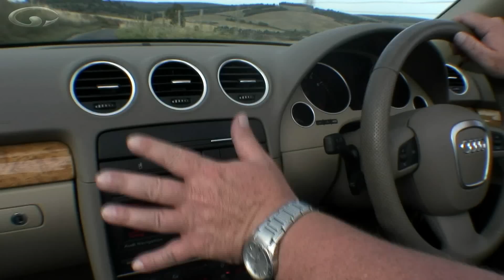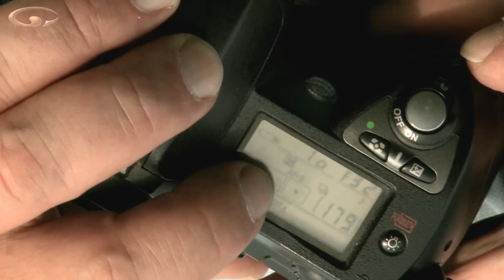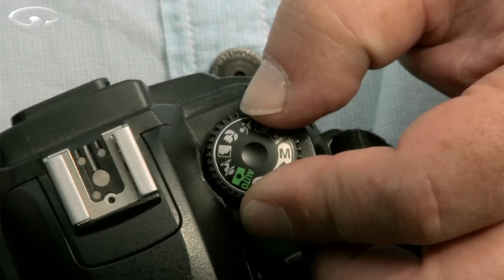Camera Controls (intro) - command dial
Your DSLR has many many camera controls - too many in my opinion. Why too many - well you actually only need five controls to do almost anything you want. All that's happening when you use the camera's in built modes is it's combining these five in ways it thinks will work for a given situation.

To be honest it's much easier to learn about them for yourself. So we're going to begin by taking you through the command dial on an entry level DSLR. It may be a bit different on your camera but the core items will be the same.

The command dial is where you tell the camera which mode you want. That could be AV (aperture priority) or TV (shutter priority) full auto or a host of others. My personal favourite setting on the command dial is aperture priority because it gives me more control over how my images will look.

If you'd like to know more about the many camera controls available please come see us. We have loads of videos to help you understand how to use your camera controls